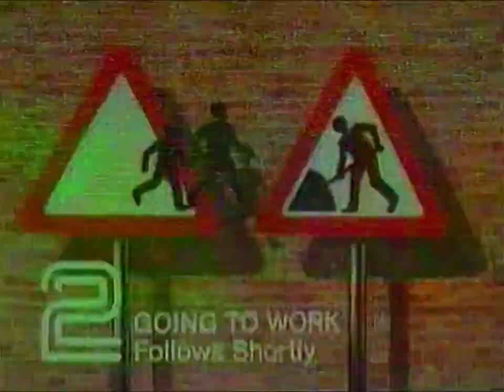BBC SCHOOLS - GOING TO WORK: Going For The Interview (TX 24.09.1984)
The second of three plays written by Bill Lyons about members of a family at work and at home; and the move from school to the world outside.
With RIO FANNING, ANN MORRISH, NICK REDING, NICK CONWAY, SANDY RATCLIFF, BILLY HAMON and NIGEL HUMPHREYS. Continuity includes Follows Shortly Slide with Music and BBC Daytime on 2 Ident. From my own personal collection of VHS video tapes.